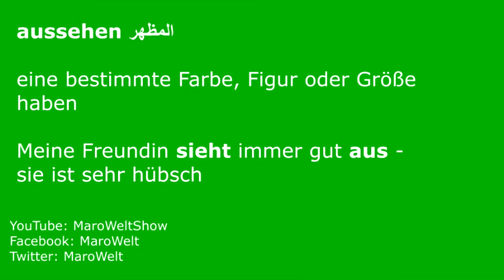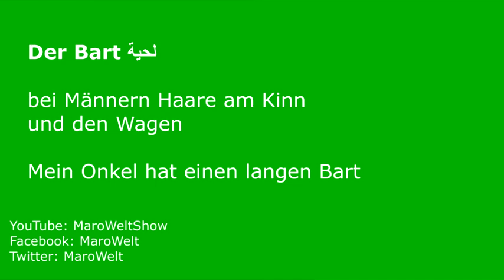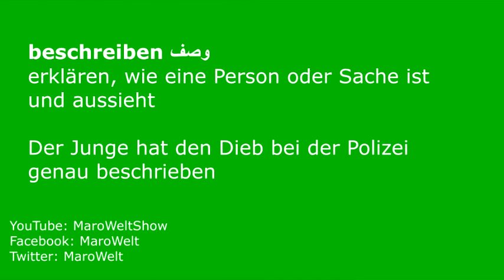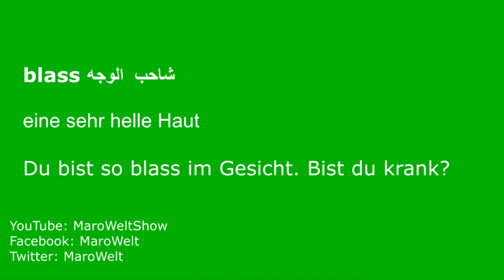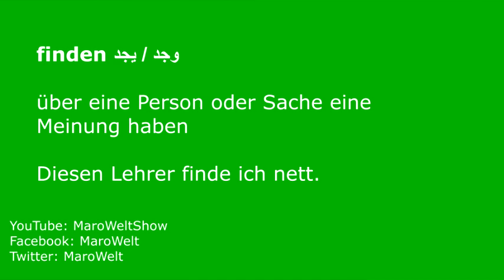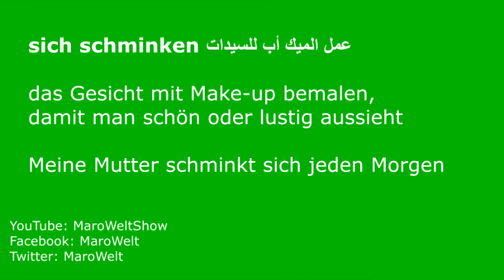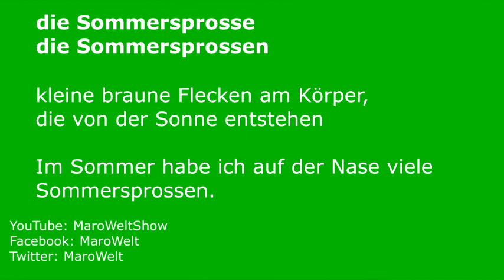تعلم اللغة الالمانية - الدرس 38 - DEUTSCH LERNEN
Deutsch Lernen: German